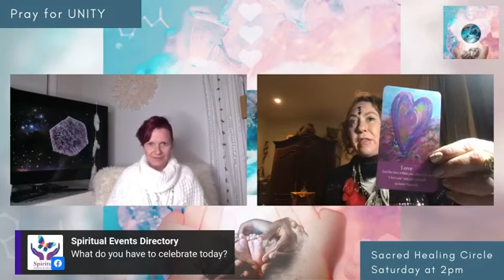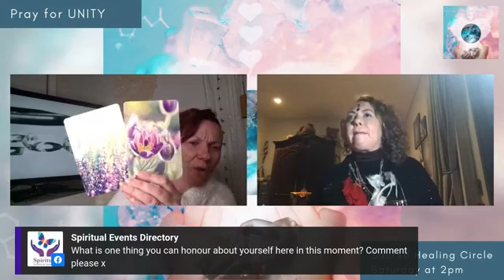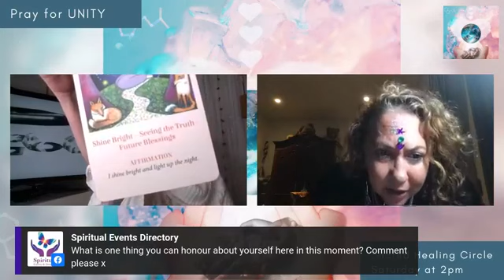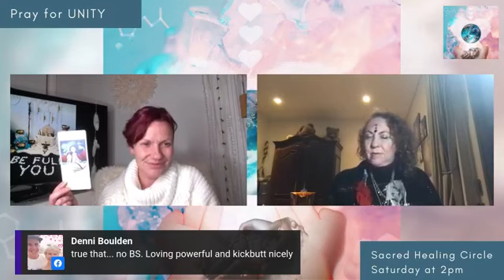Wisdom, Mastery and Wackery with the Dynamic Duo - June 17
CONTEMPLATION IS EVERYTHING

With contemplation you tap into your curiosity, your wonderment, the answers within you.

With contemplation you are learning to be with your own revelations, and thus are empowered to reconcile within yourself for yourself.

Tonights sharing will be a channelling from Miriam Brewer and Claudia Forward... ask us your questions xxx

Join us this Saturday at 2pm for Sacred Circle so you can OPEN up to the GIFTS the Universe has for YOU.
These Sacred Circles are a HARMONISATION back to your inner light - your soul light - your inner being.
They are a space where PERCEPTIONS ARE DISSOLVED.
No one circle is the same.

Love Miriam and Claudia

How :-